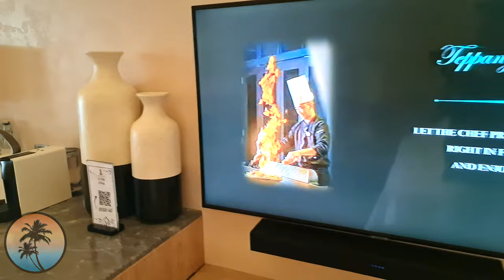Lily Beach Resort MALDIVES 🌴 | Beach Suite with BIG JACUZZI 4K Room TOUR Vlog | All Inclusive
✅ Visit beautiful Beach Suite with jacuzzi at the Premium All Inclusive hotel Lily Beach Maldives located in South Ari Atoll.

Lily Beach Maldives Resort and Spa is a private island and one of the leading resorts with Premium All Inclusive. It is a a romantic resort, but also suitable for a family holidays with All Inclusive that includes food, drinks and various activities.

Located on Huvahendhoo Island, in South Ari Atoll, that is 601 m in length and 111 m wide. Lily Beach Maldives Resort is 25 minutes away by sea plane from Male.

Beach Suite / Beach Suite with Jacuzzi / Beach Suite with Pool

The New Beach Suites at Lily Beach Resort have 3 options, including Jacuzzi (the one in the video) and a private pool. All the 3 have 76 square meters and offer a private outdoor space and a contemporary interior with lots of space and privacy.

Visit Maldives Arena for more info about the villas.

Music

Lily Beach - Maldives Resort - VLog - All Inclusive Resorts - Maldives Tour - Beach Villa with Jacuzzi / Pool